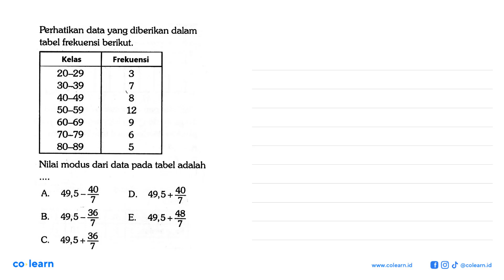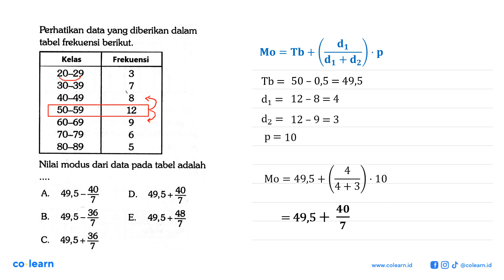Perhatikan data yang diberikan dalam tabel frekuensi berikut. Kelas Frekuensi 20-29 3 30-39 7 40-...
Perhatikan data yang diberikan dalam tabel frekuensi berikut. Kelas Frekuensi 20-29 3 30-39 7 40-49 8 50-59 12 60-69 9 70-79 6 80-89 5 Nilai modus dari data pada tabel adalah .

Topik atau Materi: Modus - Statistika Wajib - STATISTIKA - Matematika Kelas 12 SMA - K-13 Revisi

Sumber Soal: 1700 Plus Bank Soal Matematika Wajib SMA, CC, 2019 , Yrama Widya

00:00 : Bedah Soal
01:00 : Konsep, rumus dan pengertian Modus
01:18 : Langkah penyelesaian soal
-1:00 : Jawaban akhir
-1:30 : Penutup